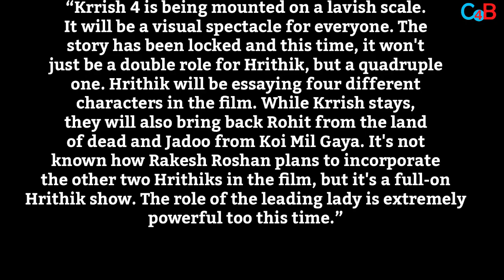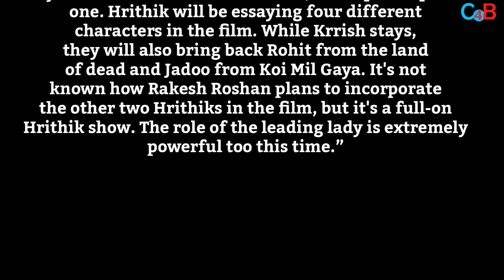OMG! Hrithik Roshan To Play 4 Different Roles In KRRISH 4!!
Good news for Hrithik Roshan fans, this time you will see 4 different Hrithik in KRRISH 4! Check out the video